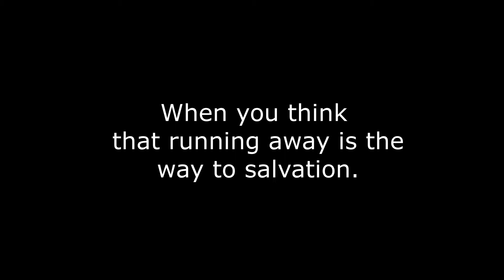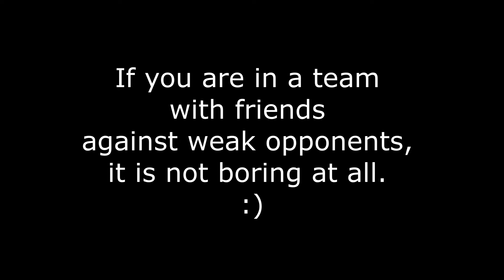RNG. Funny moments.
RNG montage. Funny moments. GTA online.